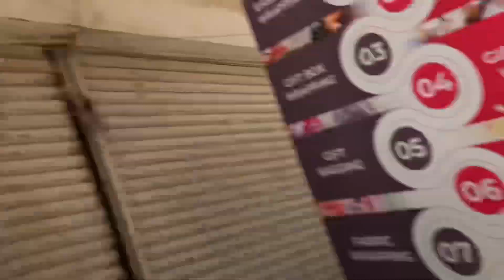Mazz Safder Se Milne Gaye | Bhai Ne Dil Tor Diya 💔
To Beta Phir Se Wapse New Vlog ale Sath .

Aj Mazz Safder Se Milne Gaye Leken Bhai Ne Dil Tor Diya Or Security Guard Se Behes Howai